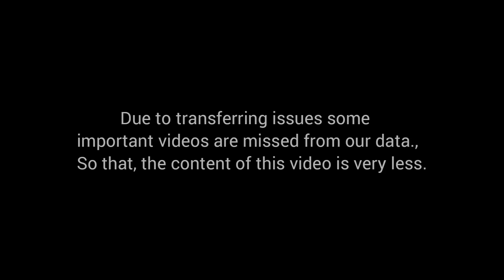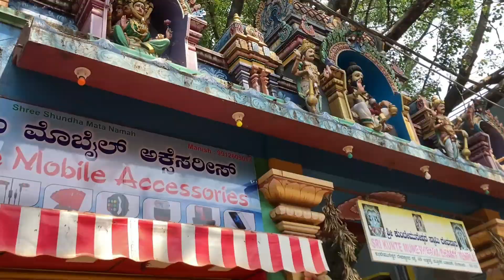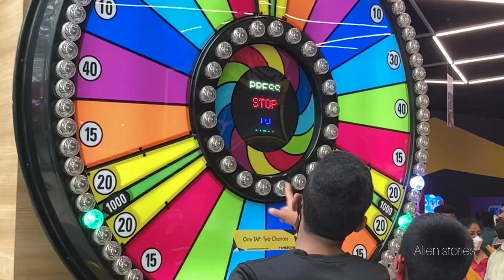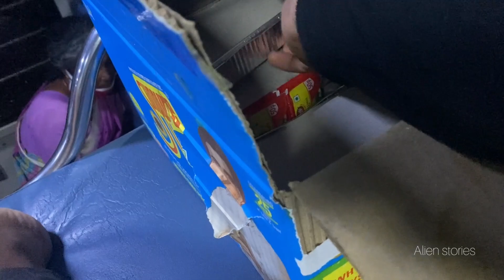Bangalore Days (Episode 3) Our last day | Ramaiah | Orion Mall | Mathikere Street |World of Sweets.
Alien stories